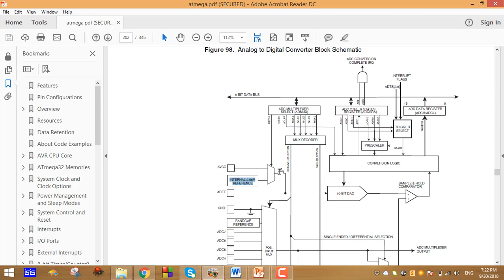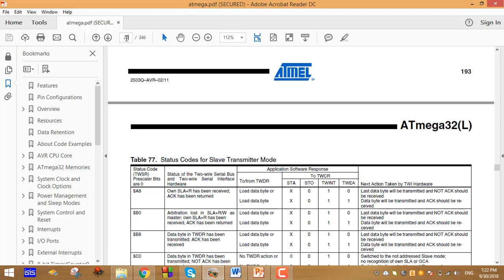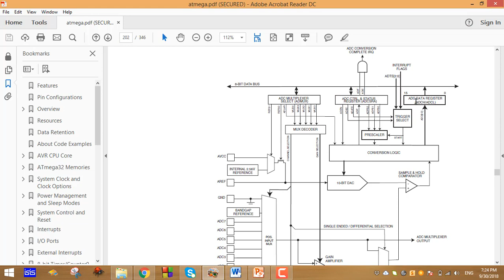successive approximation ADC